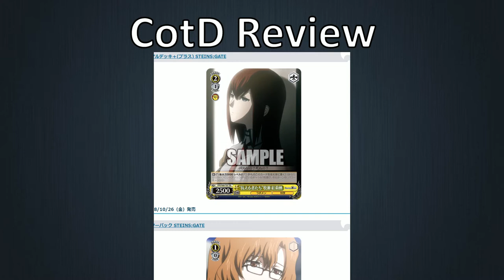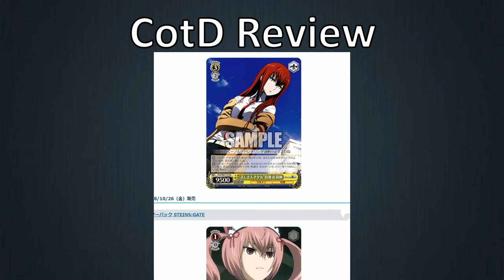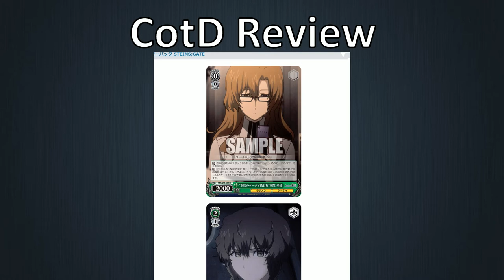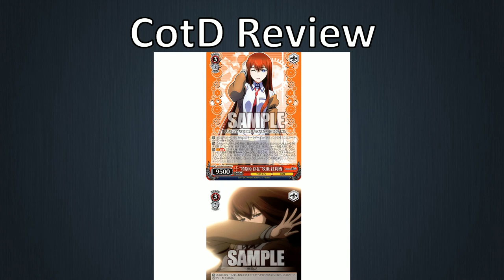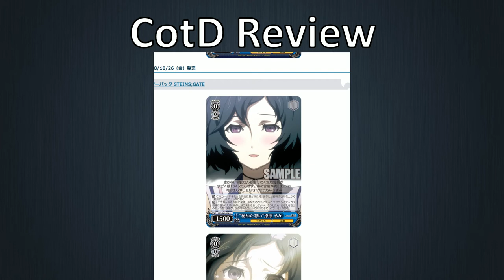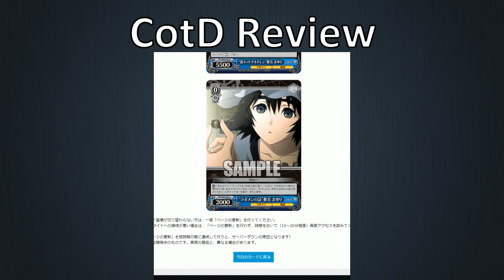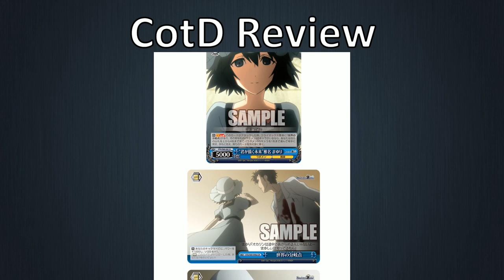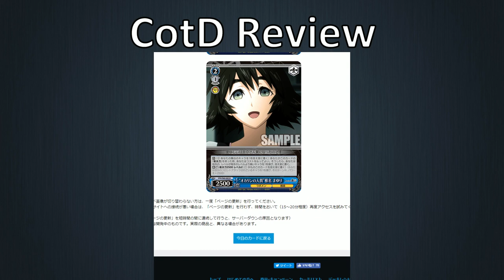Weiss Schwarz CotD Review Steins;Gate week 3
Click▼